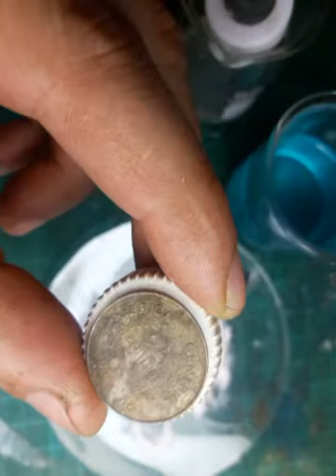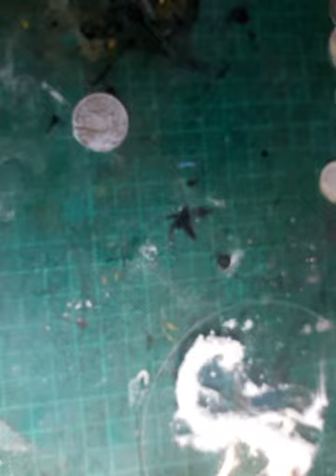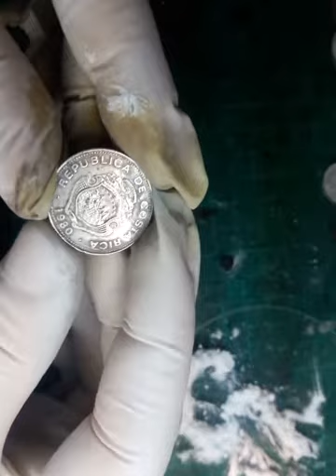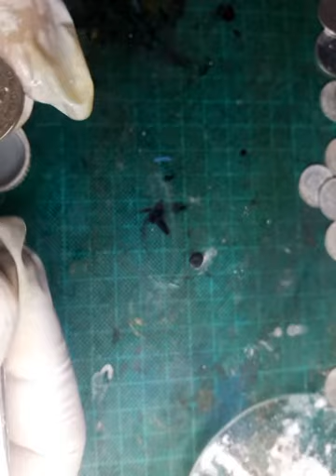Pasos para limpiar, conservar y abrillantar Moneda (1/4)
Warning:
Utiliza sustancias toxicas.
Utiliza equipo de protección.
No es apto para niños.
Es un vídeo con fines demostrativos.
8
Recuperación: moneda
Valor comercial: 25 Centavos
Años de circulación: 40 años.
Acuño: 1980
Material utilizado: acero revestido níquel
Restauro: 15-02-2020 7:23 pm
Datos importantes:
AMERICA CENTRAL / B.C.C.R
REPÚBLICA DE COSTA RICA 1980
Valor de la moneda - ~$1 (¢578)
Aumento valor: 4.7%